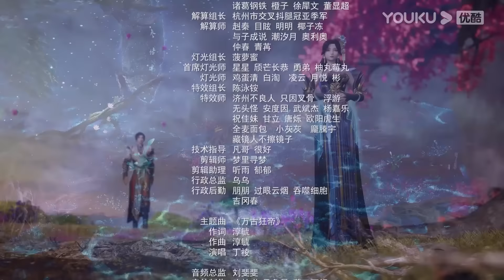MULTISUB【万古狂帝 The Proud Emperor of Eternity】EP02 | 古树空间 | 热血玄幻国漫 | 优酷动漫 YOUKU ANIMATION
【万古狂帝 The Proud Emperor of Eternity】楚狂生生活在神龙帝国的一个偏僻小镇石阳镇，是石阳镇楚家族长的儿子，天生体弱不能修炼。一次意外，楚狂生继承楚家祖上绝学重塑经脉。此后，楚狂生修炼进展迅速，表面懦弱无能，另一重身份却是江湖中威名远扬的狂尊。为查明父母失踪的真相，楚狂生挥剑斩前缘，逆战九天英豪，名动宇内，万千领域，我为主宰。

▶会员更新时间：每周一10:00（UTC+8）抢先看1集
▶精彩看点+预告+OST戳这：

00:00 The International Website youku.tv is now available!
02:00 Download YOUKU International APP to get early access to the full show